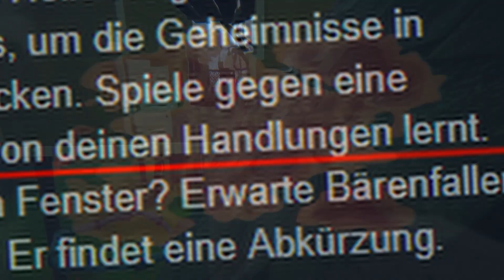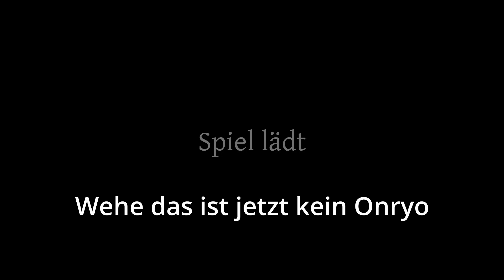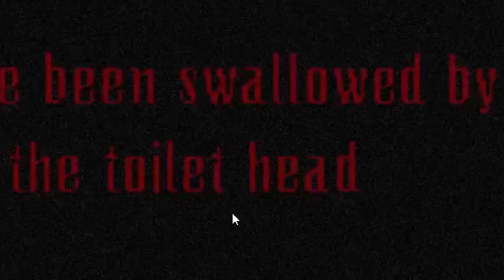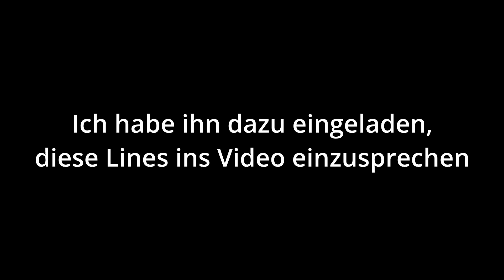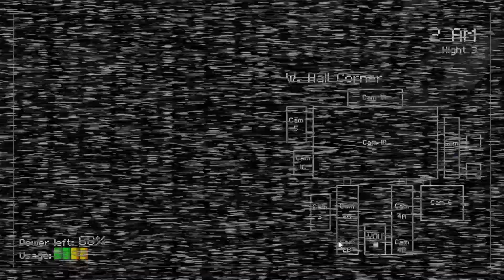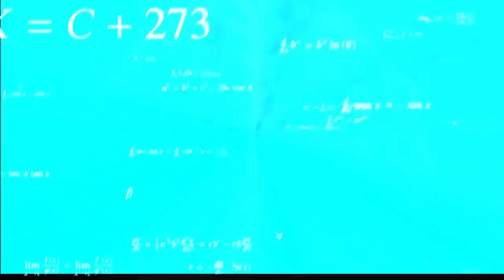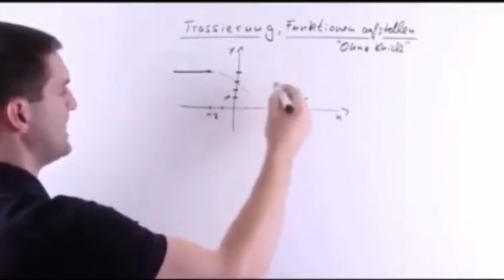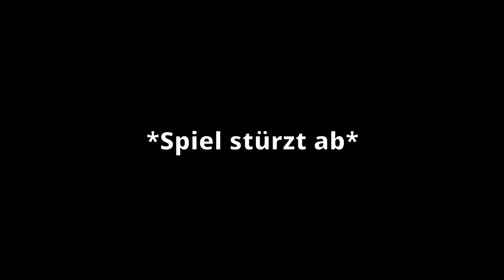Ein VERRÜCKTES Jahr voller SPAß | Best of Jyetah 2022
Ein Best of 2022 mit mir Jyetah. Die besten witzigsten und lustigsten Momente von den meisten Videos. An Silvester. Ein best of der Momente beim Walkthrough bzw Playthrough diverser Spiele. Sehr witzig und gruselig und lustig und creepy. Hello Neighbor, Hello Neighbor 2 (Demo, Beta, full release im early acces), Back to School dlc, Late Fees dlc, Hello Neighbor Mods und Fangames, Fnaf security breach, five nights at freddys fangames, Phasmophobia im coop, Evil Nun the broken mask, bendy and the dark revival, dayshift at freddies, bloody river, fatal peek, alpha 1, pre alpha und indie horror games von itch io und game jolt und steam. Trash horror games und gute spiele. Ein wilder, bunter mix. Auf weitere spaßige Jahre!

Danke für 748 Abonennten, ihr seid krass! Ich habe mich sehr über jeden eurer Kommentare gefreut 💜

✅KANÄLE✅